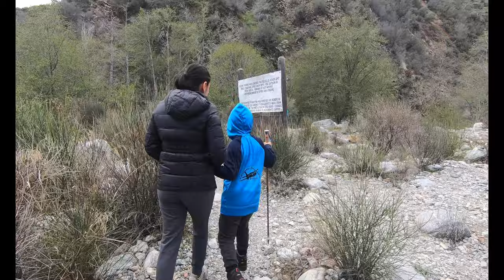Sunday short hike.